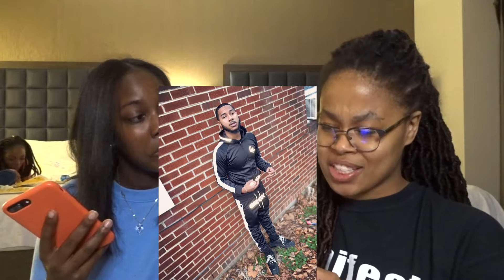SMASH OR PASS PART 3 | RVA Edition *Lit Version*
LET’S BE FRIENDS & CONNECT 😉 ( I PROMISE I DON’T BITE)